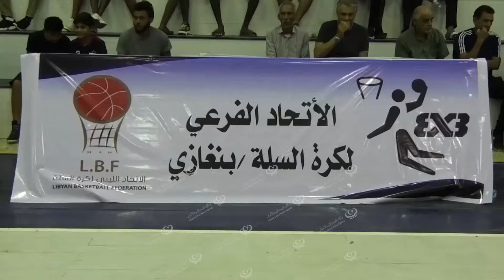ختام بطولة 3x3 لكرة السلة في مدينة بنغازي LCNA